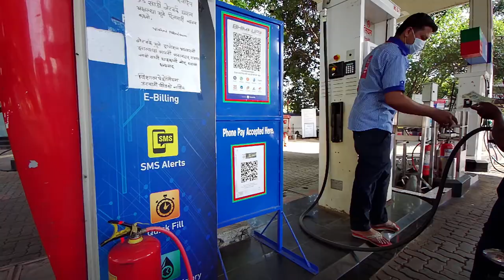Street Video shoot in lockdown period with FimibPalm Pocket Gimble - by IndiaRental.in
Street Video shoot in lockdown with Osmo Pocket Gimble